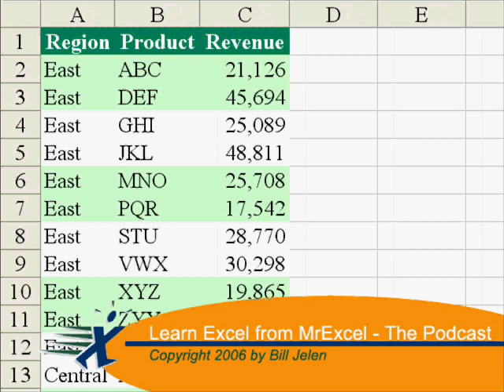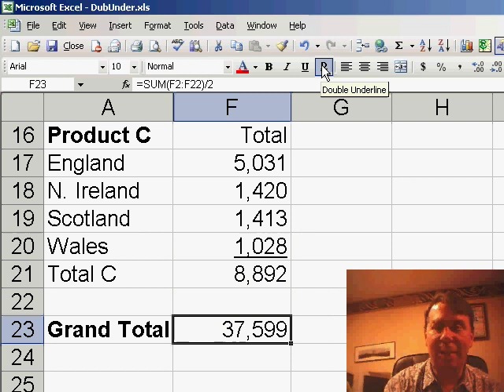Excel - How to Add a Double Underline in Excel - Episode 343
Microsoft Excel Tutorial: Adding a Double Underline to Grand Totals in Excel | Excel Tips and Tricks for Accountants | MrExcel Podcast.

Welcome back to another episode of the MrExcel podcast. In this video, we're going to talk about a handy trick for accountants - how to add a double underline to a grand total in Excel.

As you may know, the Formatting toolbar in Excel has an Underline icon that allows you to add a single underline to a cell. But what if you need a double underline? Well, that's where the Format Cells dialog comes in. On the Font tab, there is an Underline drop-down menu where you can choose from a variety of underlining options, including a double underline.

But what if you have to add a double underline frequently? Don't worry, there's a shortcut for that. By customizing your toolbar, you can add a double underline icon right next to the Underline icon. This will save you time and make it easier to add a double underline whenever you need it.

So there you have it, a simple yet useful trick for accountants and Excel users. Thanks for tuning in to this episode of the MrExcel podcast.

Table of Contents:
(00:00) Introduction to the MrExcel podcast with Bill Jelen
(00:15) Trick for accountants: adding a double underline to a grand total
(00:25) Using the Underline icon on the Formatting toolbar
(00:35) Adding a double underline through the Format Cells dialog
(00:46) Customizing the toolbar to easily add a double underline
(01:17) Clicking Like really helps the algorithm

This video answers these common search terms:
Adding double underline to toolbar in Excel
Customize toolbar in Excel
Double underline in Excel
Excel tips and tricks for accountants
Format Cells dialog in Excel
Formatting options for accountants in Excel
Formatting toolbar in Excel
How to add double underline in Excel
MrExcel podcast
Single and double accounting underlines in Excel
Tips for using underlines in Excel
Underline options in Excel

Tricks for adding a double underline to your cells. Episode 343 shows you how.